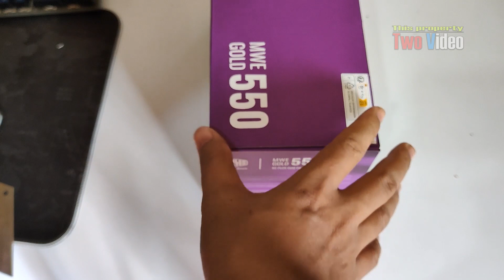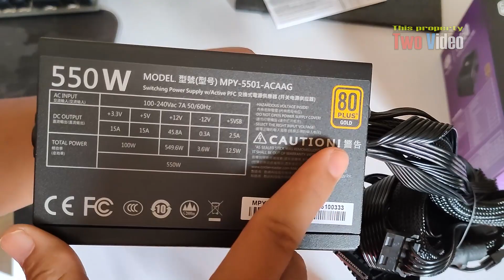Cooler Master MWE 550W Gold | Best budget PSU 550W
Product Name MWE Gold 550
Model MPY-5501-ACAAG
ATX Version ATX 12V V2.31
PFC Active PFC
Input Voltage 100-240V
Input Current 6.3A
Input Frequency 50/60Hz
Fan Size 120mm
Fan Bearing LDB
Power Good Signal 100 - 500 ms
Hold Up Time 14ms at 100% load
Efficiency 90% Typically
ErP 2013 Lot 6 Yes
MTBF 100,000 Hours
Operating Temperature 0-45°C
Protections OVP, OPP, UVP, SCP, OTP, OCP
Regulatory CCC, CE, TUV-SUD, RCM, EAC, cTUVus, FCC, BSMI, CB
80 Plus Gold
Wattage 500 to 750W
Modular Non Modular
Series MWE Gold Series